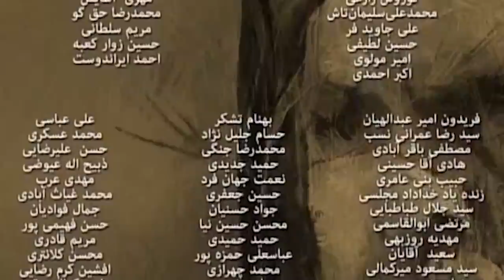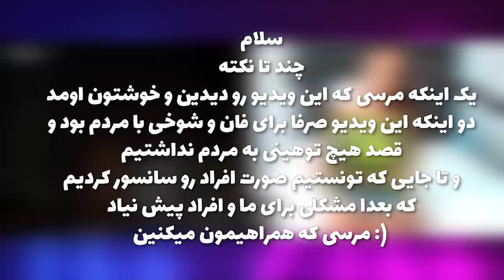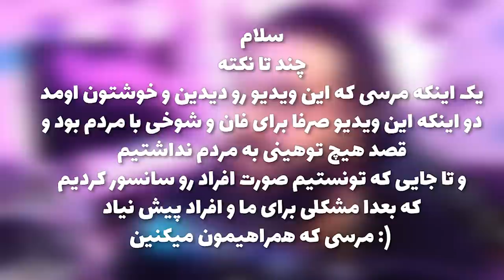MINICHAT PRANK !!! 😈 چه خبره تو مینی چت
بچها امیدواریم که از این ویدیو خوشتون نیومده باشه🔥
❤️لایک، کامنت و از همه مهم تر سابسکرایبو فراموش نکنید و زنگوله رو همیشه روشن نگه دارید

EDITOR :  @FarhadDeViCeR